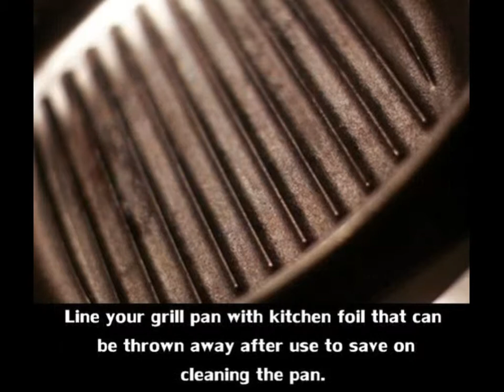13 Cooking Tips And Tricks, Cooking hack 1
will save time and make cooking easier